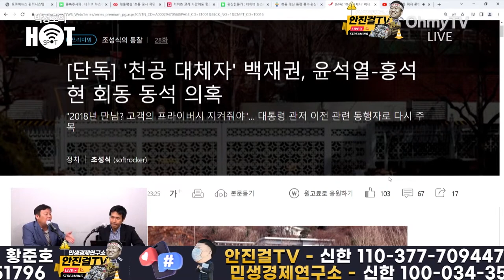[안진걸]_"천공 아닌 백재권이라고? 그럼 왜 진작 안 밝혔나"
📌출처▶▶

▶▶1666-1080